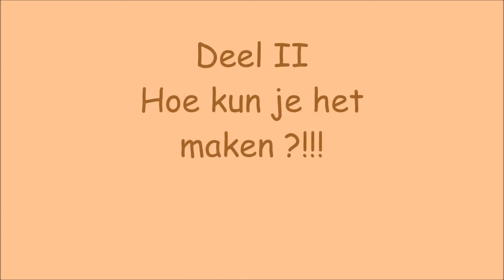Slijpen Schroevendraaier ,,Homemade,,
SIMPEL TE MAKEN !!!
Schroevendraaier Slijphulpstuk voor exact slijpen van schroevendraaiers , priemen e.t.c.
Zie ook ;
               Beitels, Schaaf/Vlafbank beitels slijpen :